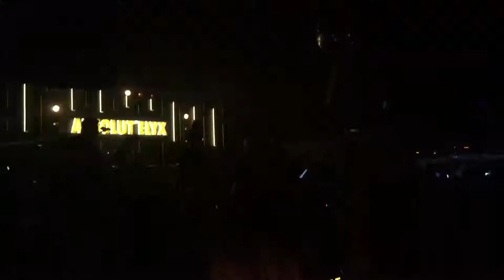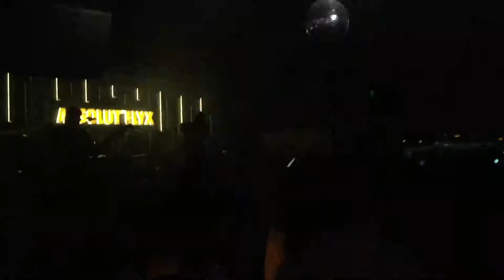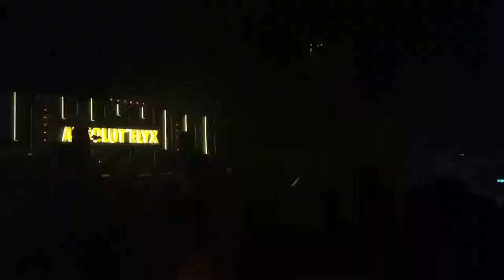True Colours Singapore @Pump Room